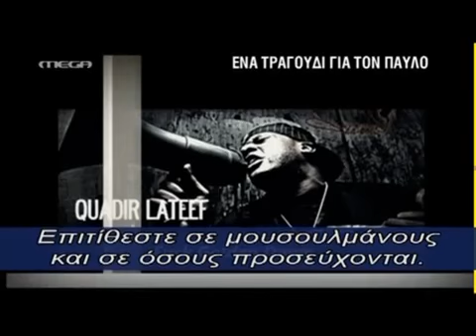Ένα τραγούδι για τον Παύλο